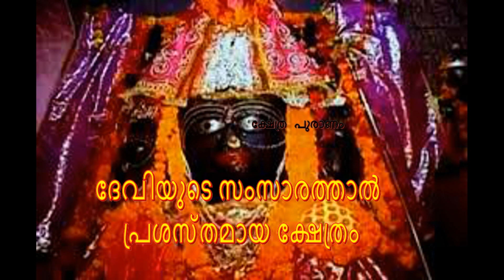സംസാരിക്കുന്ന വിഗ്രഹങ്ങൾ ഉള്ള ക്ഷേത്രം.. തെളിയിക്കാൻ വന്നവർ പരാജയപ്പെട്ട് പോയ ക്ഷേത്രം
At Bastar in Bihar exists a remarkable temple that has left not only the ordinary humans but even the scientifically inclined brains struck with awe. So, if you like visiting extraordinary shrines and places, the temple of Rajarajeshwari Tripura Sundari Devi in Bastar is for you.

It is said that long ago, about 400 years ago, a tantric named Bhawani Mishra chose a certain place to build a shrine of Goddess Tripura Sundari and a host of other devtas. It has been a long tradition in this temple to worship the deities by using both Vedic and Tantrik practices. Tantra practitioners have an unbroken and unwavering faith in the power of this shrine.

Although the presiding goddess of this shrine is Lalita Tripura Sundari, consecrated images of goddess Kali, Tara, Bhuvaneshwari, Chinnamasta, Pitambara, Dhumavati, Matangi and Kamala along with Batuk Bahirava, Dattatrey and a host of other devtas are also worshiped.
This shrine has been a magnet for the spiritual aspirants, Tantra practitioners and devotees for another good reason. Well, what sets it apart from other ancient and mysterious temples that are located all over India? Aren’t there so many temples that are thousands of years old? What makes the temple of Rajrajeshwari Tripura Sundari in Bihar so different from the rest?

Herein lies the answer – the deities present inside the temple speak like humans! It is a stunning truth experienced by several people that at night, when the temple closes for the darshan. Many people have heard noise coming through the walls of the temple as if the deities were conversing with each other.
To find out the truth of these statements a team of scientists visited the temple at night, and concluded that there indeed words tend to echo within the temple walls when heard intently at night.